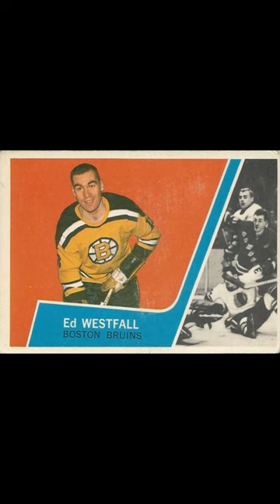Ed Westfall Boston Bruins 1963-64 Topps 8 NHL Hockey Card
A look at the 1963-64 Topps 8 NHL hockey card featuring Ed Westfall of the Boston Bruins.

This vintage hockey card is also featured at our online collection

It's free and provides you with periodic updates on what's new in the Vintage Hockey Cards Report universe